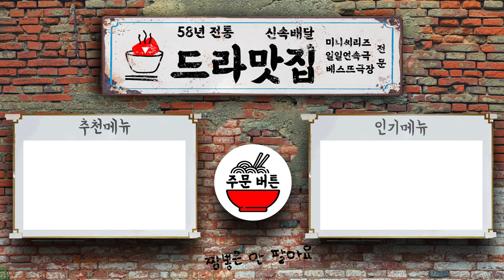[허준] 거머리 치료를 성공해 어의로 임명받은 허준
EP.56) 임금으로부터 어의로 임명받다!